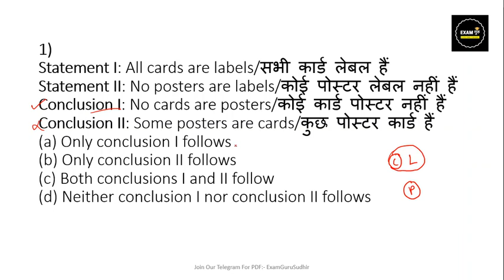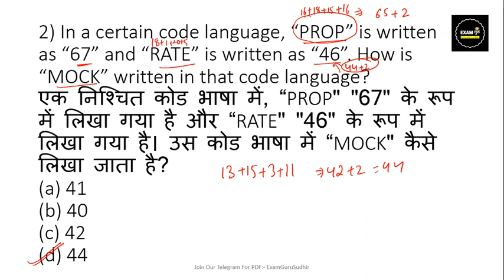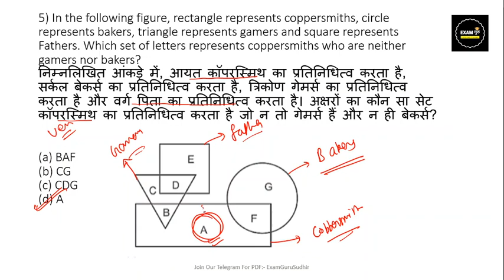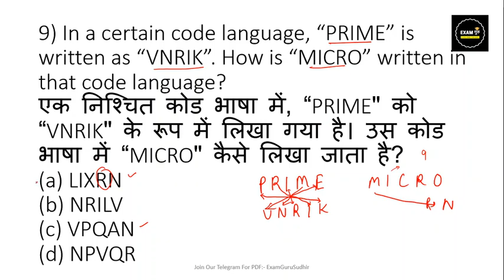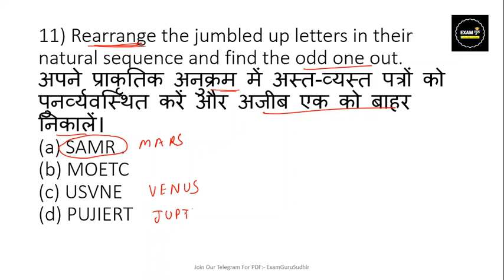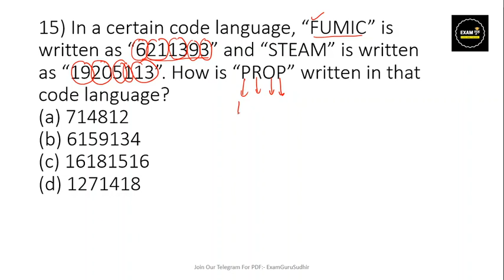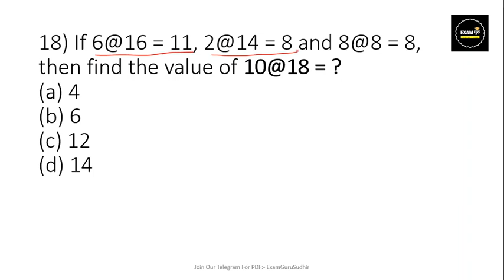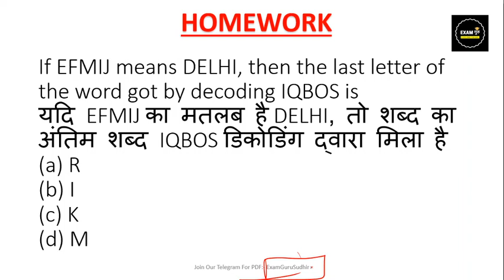रेलवे ग्रुप डी रीज़निंग 30/30 करो आसानी से 32 //Railway Group D Reasoning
👉Railway Combo 5 Ebook PDF